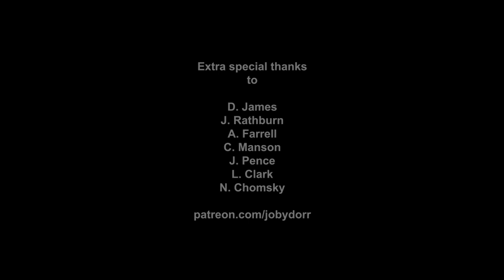Art Condition CLIPS How To Find Original Ideas as a Concept Artist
An excerpt from Art COndition Episode #4

Our guests this week will be

Mike May

Mike May is an artist/illustrator who has contributed artwork to many printed media, including D&D magazines & books, & since 1996, has worked on 16 published video games, where he has worked as modeler, texture artist, animator, figure artist, UI artist, and is currently a concept artist on The Elder Scrolls Online, where he has worked for the past 13 years. Mike was the Keynote speaker for the Art Institute graduating ceremony in 2013, and recently did a live art demo for Quake Con At Home (Aug 2020).

Pater Lin

Peter is currently freelancing concept art, illustration, character design, creature design as well as building a new personal ip